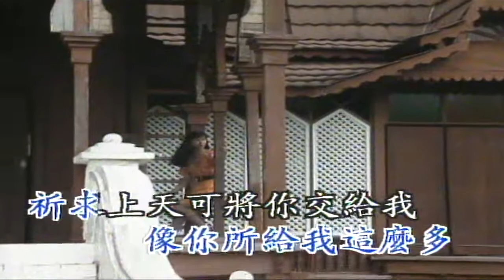我會像你一樣傻 （音樂）黎明